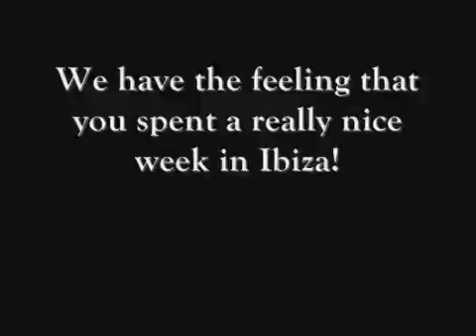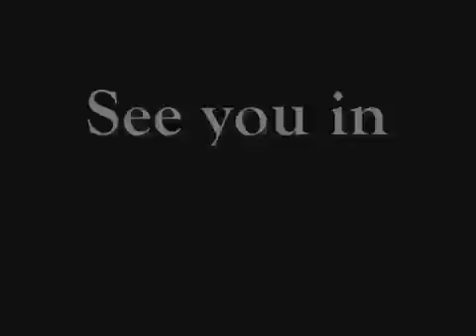ESN BARCELONA in IBIZA 2010 _I GOTTA FEELING!!!_(360p_H.264-AAC).mp4